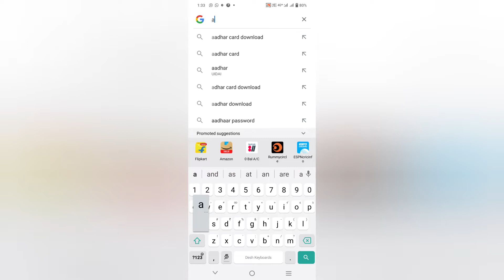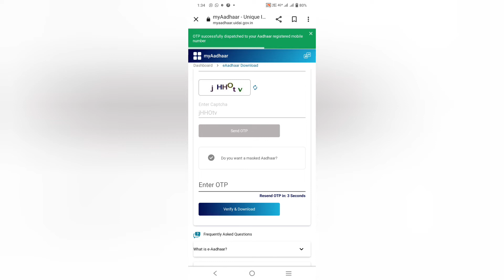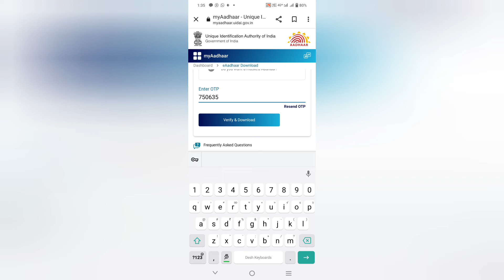ஆதார்கார்டு மொபைல் மூலம் டவுன்லோட் செய்யலாம்.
how to download aadharcard online in mobile. | you can easily download aadhar #